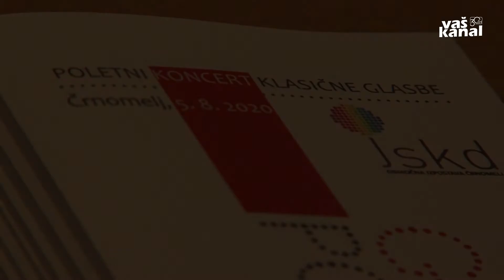Glasbeno potovanje, 3. september 2020